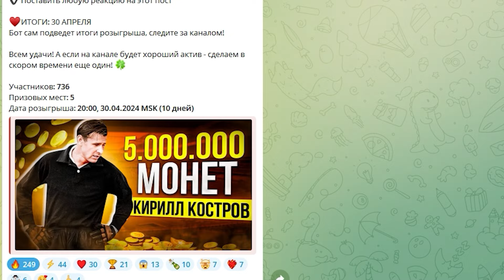Поймал ЛУЧШЕГО ТОТСА АПЛ в ПРОДАВАЕМОМ ПАКЕ🤯 ЛУЧШИЙ ПАК в EA FC 24🔥 ЛУЧШИЙ ПАКОПЕНИНГ в ФИФА 24😍